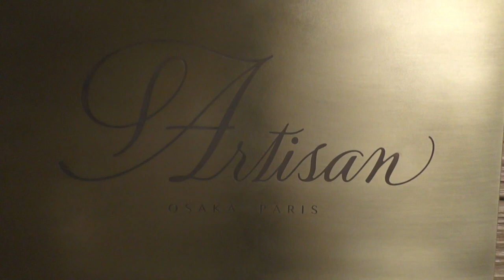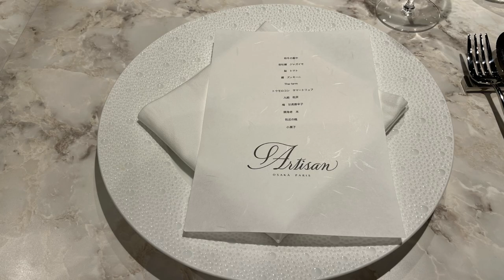【遂に完成‼️】アルティザンのコースの一例を公開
【使用音源】